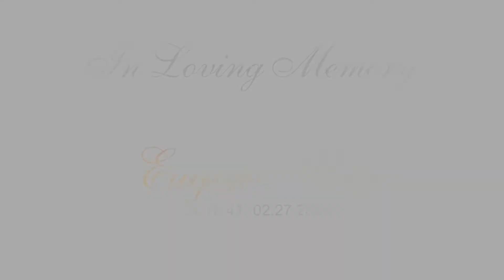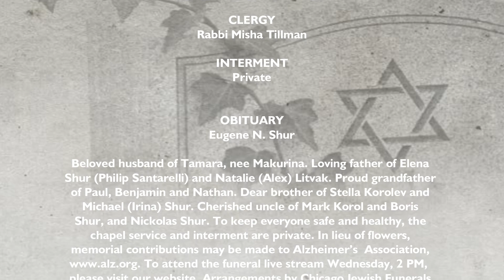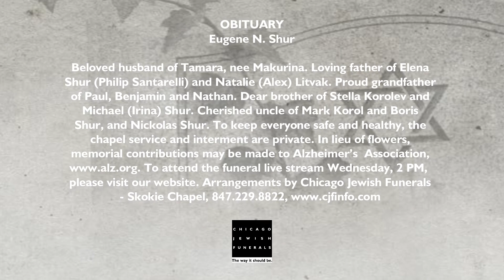Eugene N Shur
Beloved husband of Tamara, nee Makurina. Loving father of Elena Shur (Philip Santarelli) and Natalie (Alex) Litvak. Proud grandfather of Paul, Benjamin and Nathan. Dear brother of Stella Korolev and Michael (Irina) Shur. Cherished uncle of Mark Korol and Boris Shur, and Nickolas Shur. To keep everyone safe and healthy, the chapel service and interment are private.